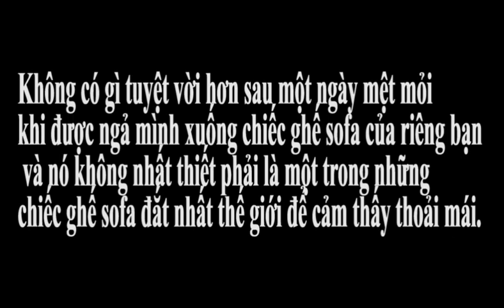Mẫu Ghế sofa cao cấp đắt nhất thế giới- Sofa phòng khách Furnibuy.com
Mẫu Ghế sofa cao cấp đắt nhất thế giới là các mẫu sofa được làm từ các chất liệu quý hiến như thép không gỉ, vàng 24 cara, sợi carton đen, kim cương. Cùng chiêm ngưỡng những mẫu sofa độc nhất như các tác phẩm nghệ thuật này nhé!